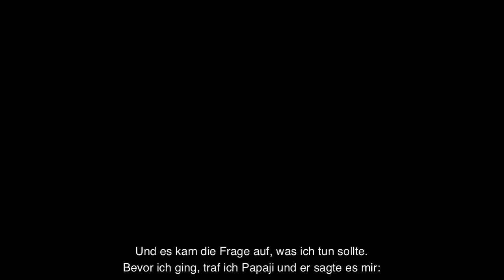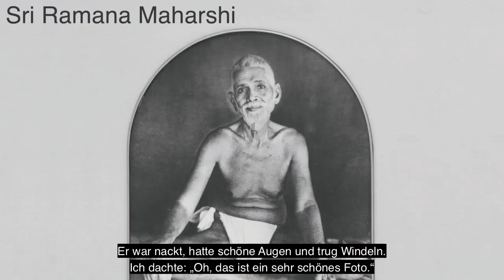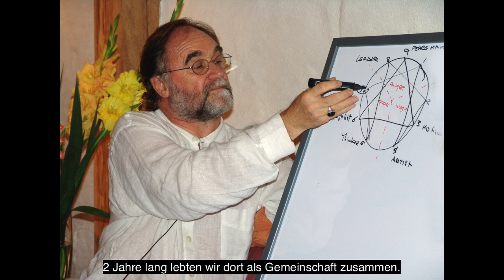Abenteuer Bewusstsein [GANZER FILM] Geleitet von der göttlichen Intelligenz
John David ist ein spiritueller Lehrer, Autor, Filmemacher und Maler. Derzeit ist er die spirituelle Leitung der Open Sky House Satsang- und Kunstgemeinschaft. Sie ist ein zukunftsweisender Ort für spirituelle Transformation, der seit mehr als 15 Jahren besteht. Die Gemeinschaft liegt in der Nähe von Köln in Deutschland.
Die lebendige und kreative Energie der Gemeinschaft spiegelt seinen ungewöhnlich facettenreichen Ansatz wider. John David verwendet spirituelle Methoden wie Meditation, Yoga, Mantra und Selbsterforschung, doch viele seiner Lehren finden in einfachen Situationen im Alltag statt.
Er sagt: „Es gibt kein spirituelles Leben. Nur das Leben selbst. "
Diese Geschichte über seine Lebensreise legt offen, wie John David von der göttlichen Intelligenz geleitet wurde. Aufgewachsen in Wales, arbeitete er als Architekt in London und Tokio, bevor er auf beinahe unerklärliche Weise im indischen Ashram des weltberühmten spirituellen Lehrers Osho landete. Später führte ihn das Leben zu einem anderen indischen Meister, Papaji, wo er er sein wahres Selbst erkannte. Danach gestaltete sich John Davids Lebensgeschichte als ein immer tiefer gehendes Abenteuer des Bewusstseins.
Er besteht darauf, dass jedem Menschen mit aufrichtiger Priorität und offenem Herzen ein Leben in innerer Freiheit offen steht: „Wenn wir ruhig genug werden, können wir alle diese Führung hören und der göttlichen Intelligenz folgen.“

Volontäre und Gäste sind immer herzlich willkommen, John David zu besuchen und die lebendige Energie und tiefe Stille im Open Sky House zu erleben.